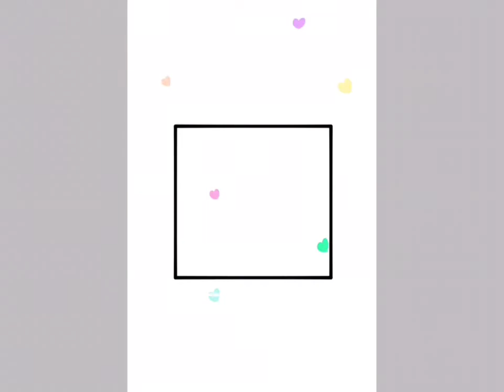Speedpaint | Amber Hearts (Starla Timelapse #6)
Took me a while but i did it! Hooe u like it!
Music: Nightcore - La La (Singing like) by Nightcore Zodiac
Tools:
1. IbisPaintX
2. Vlog Star